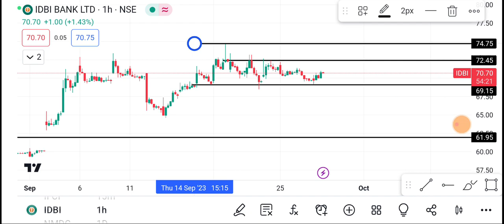28 September IDBI Bank share | IDBI Bank Share latest news | IDBI Bank share price today news